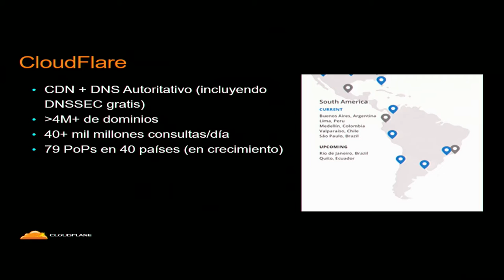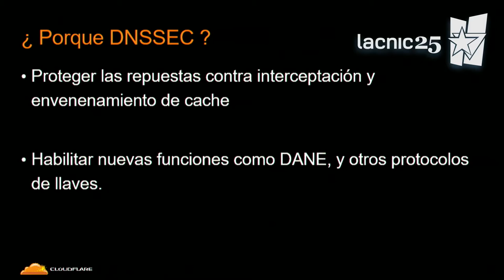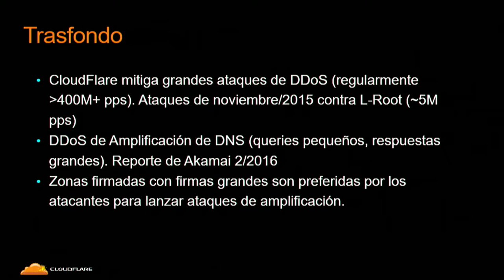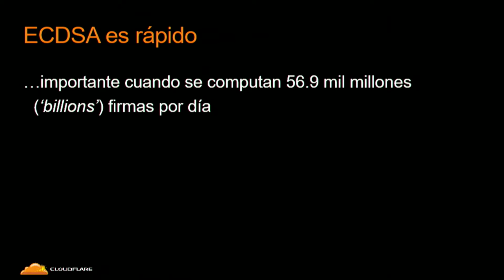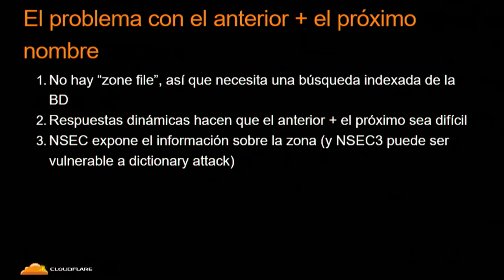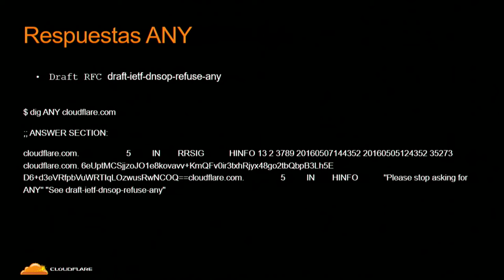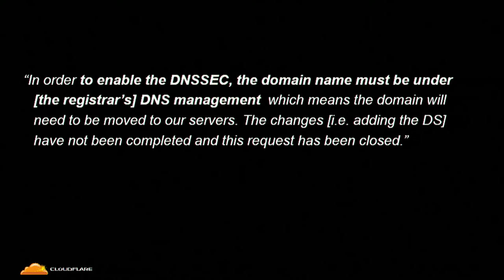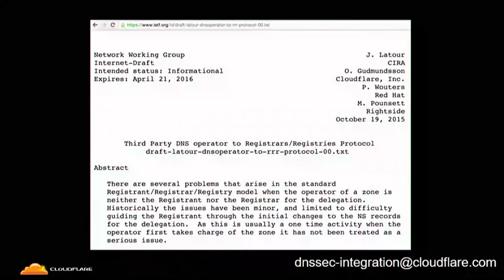DNSSEC a escala de Internet